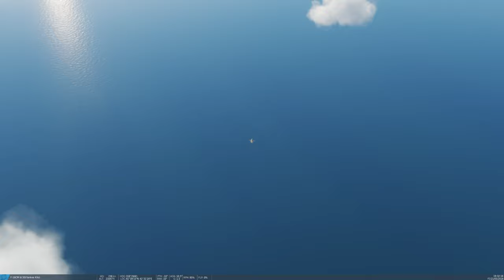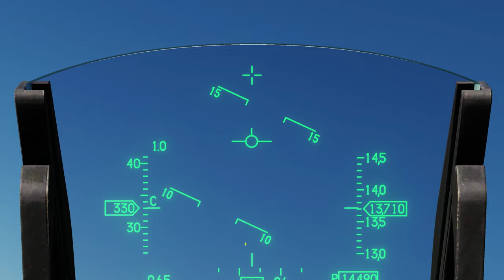DCS World - F16 vs 3x F4E bombers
3 F4E bombers are spotted, and a HAF F-16 block 50 scrambled to intercept.